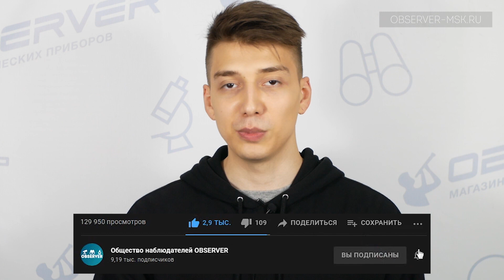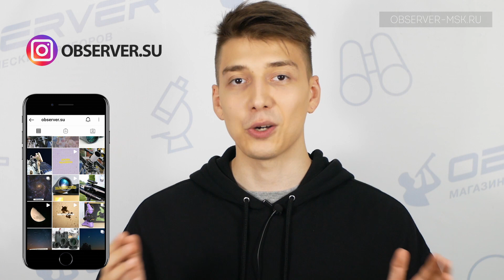Что выбрать?! ТОП-5 Телескопов до 50 т.р